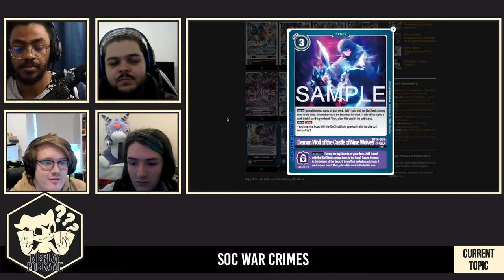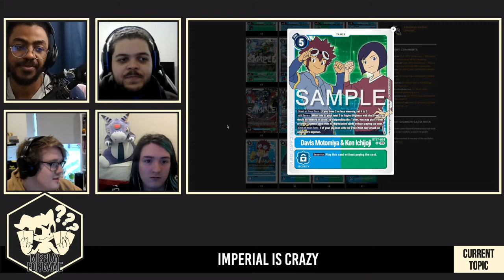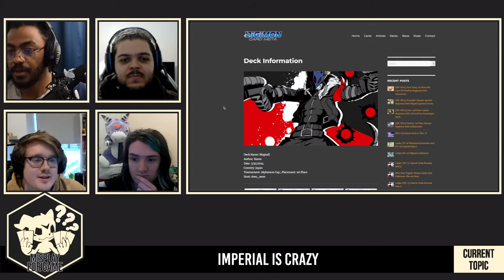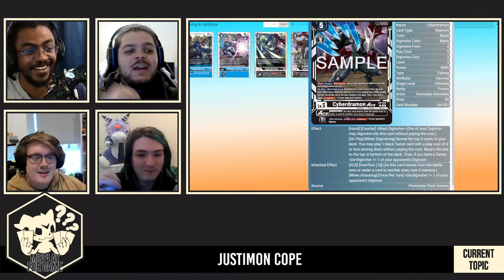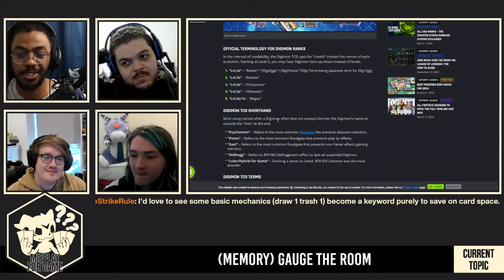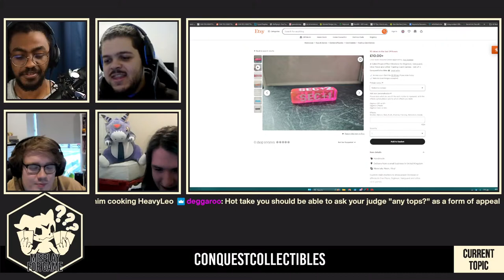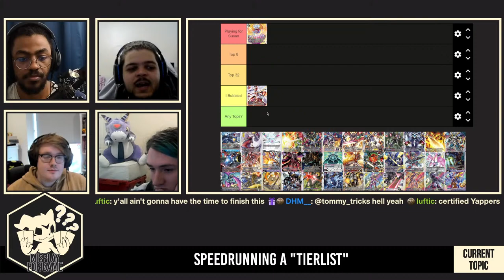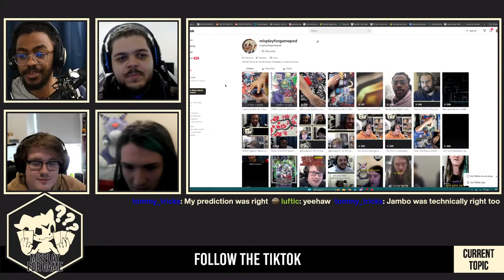Misplay For Game Podcast Digimon Episode 12 - Can We Predict a Top Cut? ft. DHM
12th episode of the Misplay for Game Digimon Podcast ft. KnTElixar, TommyNT, KBeeDS and guest DHM